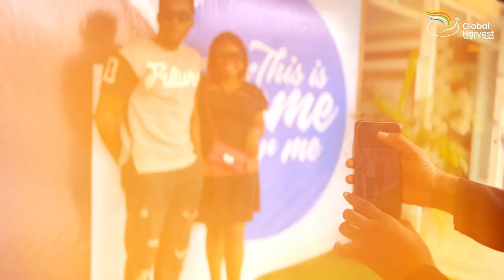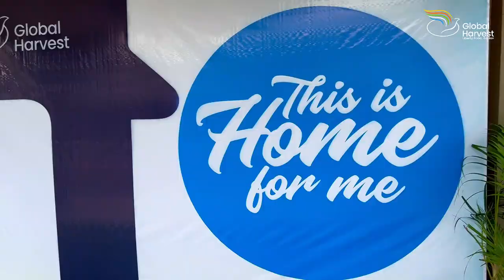Love: Our Lifestyle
Here at Global Harvest Church, our church is more than just a building; it's a family united by faith and love❤️

Take a look at our after-service expression, which vibes resonate with you?

If you are yet to be a part of the family, we are extending to you a warm invitation 🤝

Step into the embrace of God's family, where you'll discover love, embrace, and your rightful place 🤗.